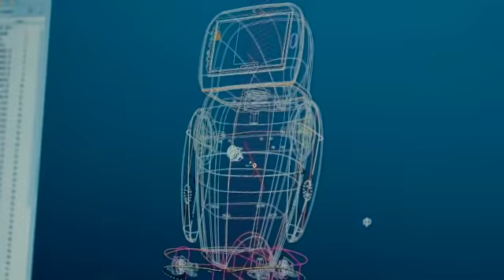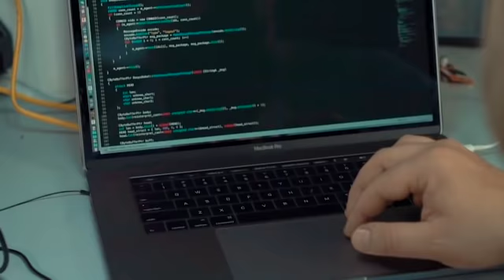Kids Robot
Hamster Robotics Lab Moscow